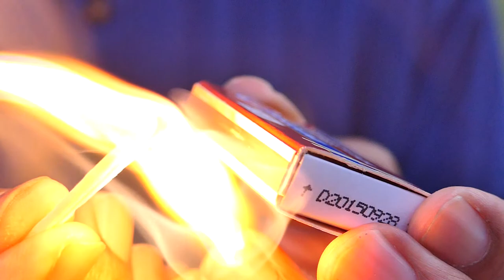Slow-motion Video with the FZ1000ii Take a minute to escape into the flames.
The flick of a lighter, the strike of a match is some of the things we do every day and not really think about it. When you slow the video down there is a story in the flames. What story do you see? The video was shot at 120FPS slowed down in editing to the equivalent of 500FPS Music is from the YouTube library "A Quite Thought"